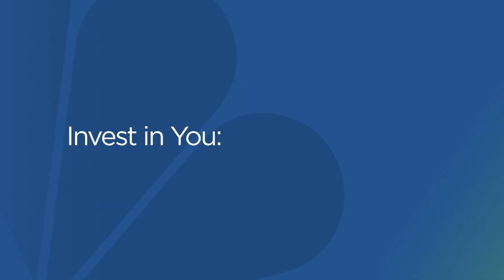How The Great Resignation Helps Military Spouses Thrive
Military members and their families are stationed across the globe and are often asked to relocate to new assignments. Remote working and flexible scheduling are making it easier for military spouses to find and keep jobs.

Hiring new employees is a time-consuming and costly process.

And for years, hiring a worker who has a spouse in the military has been a risky proposition for companies, according to Jacey Eckhart, a career coach for Military.com.

Military members and their families are typically asked to move every 2½ years and employers know that, said Eckhart.

But things have changed.

Many employers are offering remote options and flexible schedules to attract talent.

And many military job seekers want to have long-term opportunities. A recent Military.com survey found that over half of military job seekers, which includes spouses, prefer to work at a job where they can stay for more than five years, said Eckhart.

Check out this video to learn more about how military members, veterans and their spouses are benefiting from the new job market.